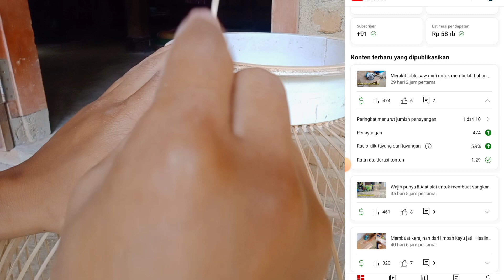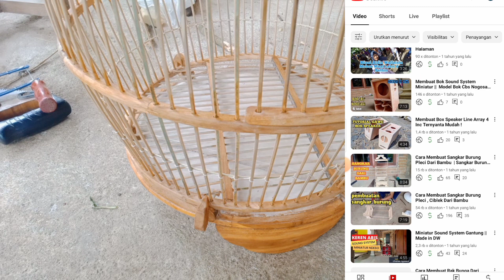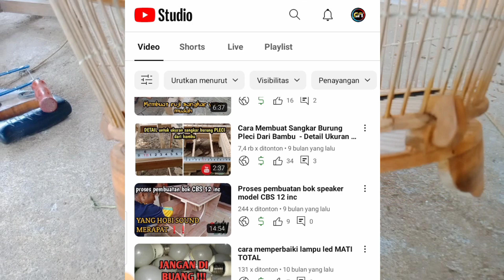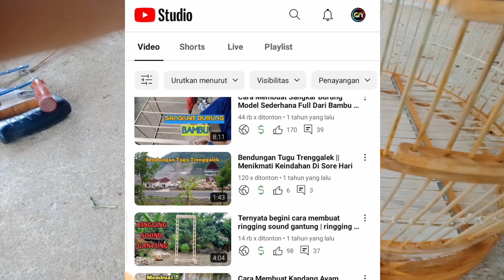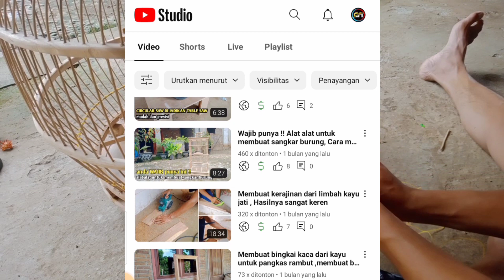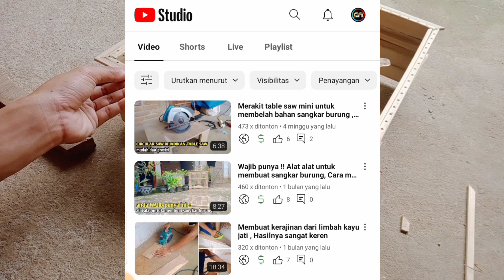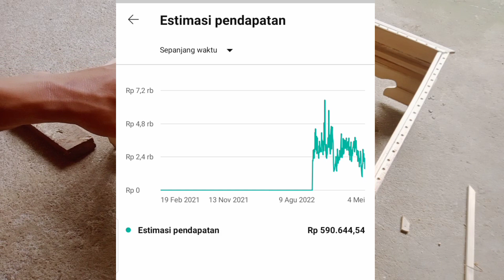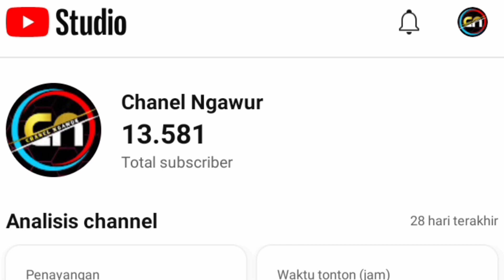NYESEK !! Penghasilan youtuber pemula terbaru 2023 , konten sangkar burung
assallamualaikum wr.wb

Terima kasih untuk temen temen yang sudah menonton vidio vidio kami, semoga bisa bermanfaat bagi temen temen semua .
di chanel kami banyak vidio tutorial tutorial , vidio vlog dan vidio hiburan , dulor dulor bisa lihat di chanel kami ya lor .

vidio asli dari chanel kami :
CHANEL NGAWUR

terima kasih .

wassalamualaikum wr.wb.